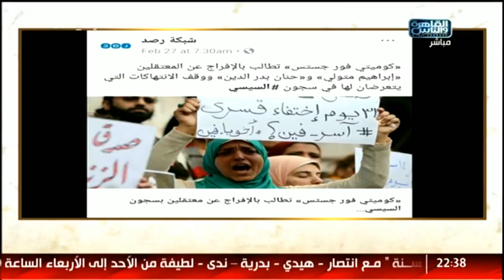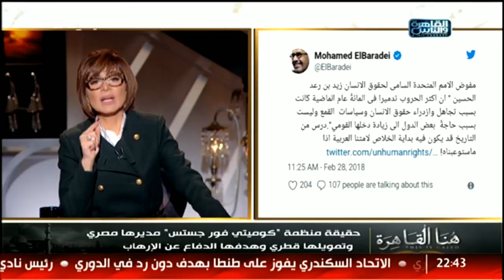هنا القاهرة| الحقيقة وراء منظمة كوميتي فور جستس